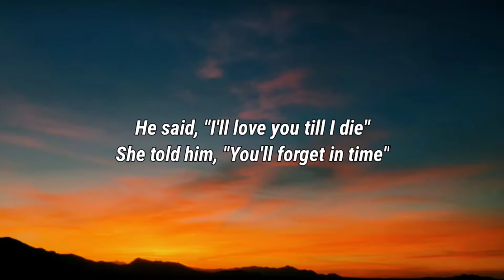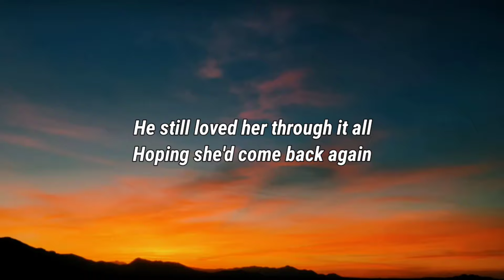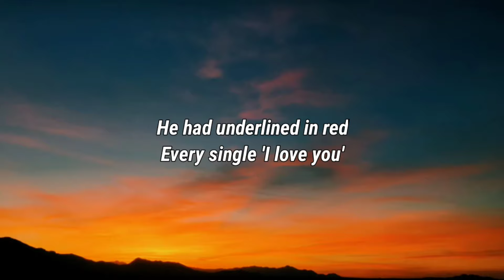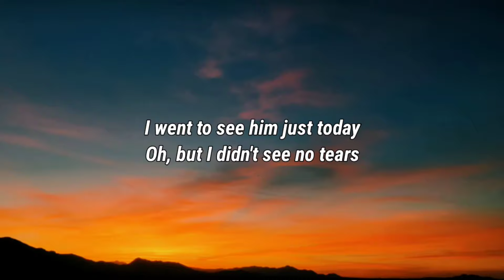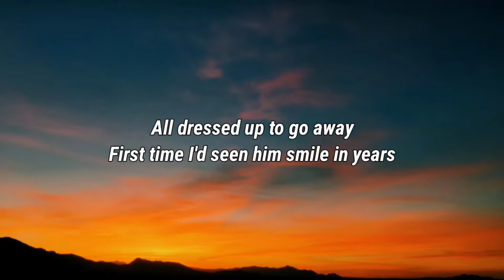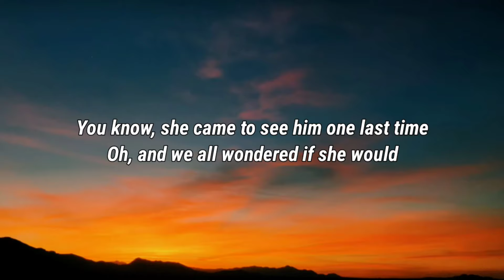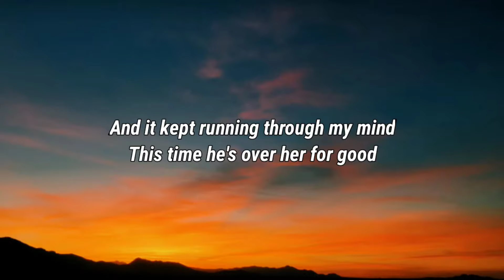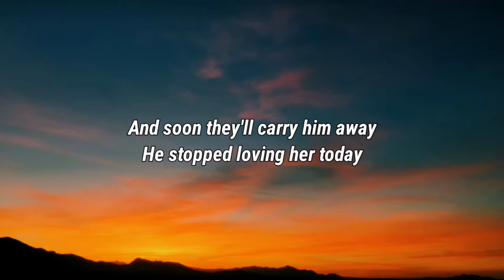George Jones - He Stopped Loving Her Today (Lyrics)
Lyrics

He said, "I'll love you till I die"
She told him, "You'll forget in time"
As the years went slowly by
She still preyed upon his mind

He kept her picture on his wall
Went half-crazy, now and then
He still loved her through it all
Hoping she'd come back again

Kept some letters by his bed
Dated 1962
He had underlined in red
Every single 'I love you'

I went to see him just today
Oh, but I didn't see no tears
All dressed up to go away
First time I'd seen him smile in years

He stopped loving her today
They placed a wreath upon his door
And soon they'll carry him away

You know, she came to see him one last time
Oh, and we all wondered if she would
And it kept running through my mind
This time he's over her for good

George Jones, He Stopped Loving Her Today, George Jones He Stopped Loving Her Today, He Stopped Loving Her Today George Jones, He Stopped Loving Her Today Lyrics, Lyrics He Stopped Loving Her Today, George Jones He Stopped Loving Her Today Lyrics, He Stopped Loving Her Today George Jones Lyrics, Lyrics George Jones He Stopped Loving Her Today, Lyrics He Stopped Loving Her Today George Jones, George Jones Lyrics He Stopped Loving Her Today, He Stopped Loving Her Today  George Jones, DaBaby Rockstar Lyrics ft Roddy Ricch, Megan Thee Stallion Savage Lyrics ft Beyonce, The Weeknd Blinding Lights Lyrics, SAINt JHN ROSES Lyrics, Justin Bieber Intentions Lyrics ft Quavo, Doja Cat Say So Lyrics ft Nicki Minaj, Lil Baby The Bigger Picture Lyrics, Jack Harlow Whats Poppin Lyrics ft DaBaby Tory Lanez & Lil Wayne, Lil Mosey Blueberry Faygo Lyrics, Post Malone Circles Lyrics, Harry styles Adore You Lyrics, DopeLyrics, SuperbLyrics, LYRICS LOVERS, BangersOnly, Unique Vibes, Lyrics de músicas, Leader Of Lyrics, NewMelody, Taz Network, Unique Sound, Gold Coast Music, Divinity, Country Music New.